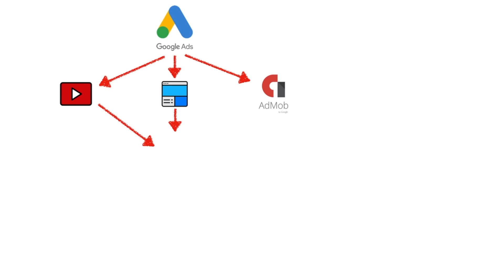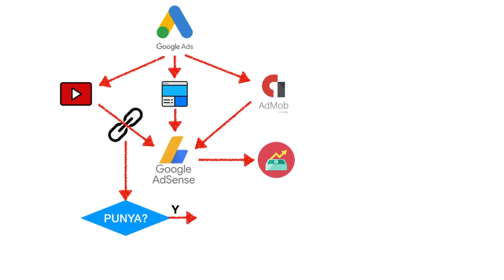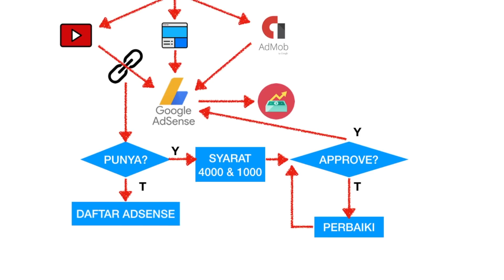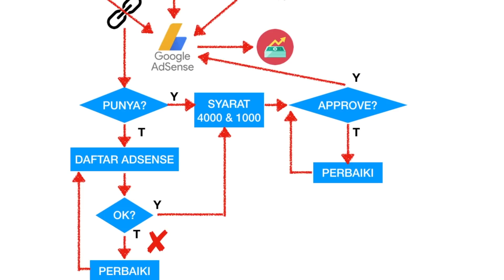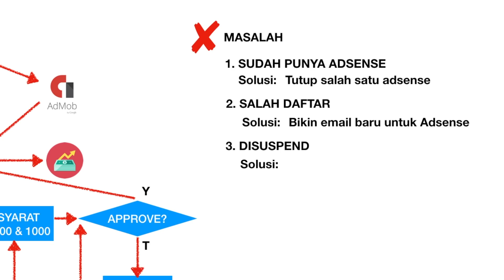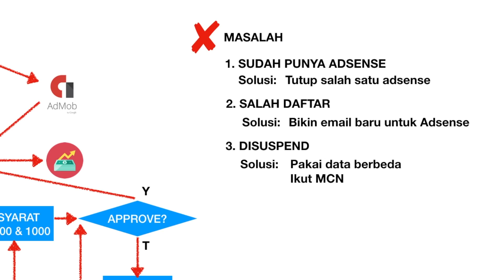Cara Kerja Google Adsense Youtube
Kalian harus memahami cara kerja google adsense youtube sebelum ikut program partner iklan youtube. Masalah Google adsense ini sering kali dijumpai saat kita melakukan pendaftaran. Cara daftar google adsense youtube ini harus memenuhi berbagai syarat terlebih dulu.
Video ini akan lengkap membahas cara kerja google adsense youtube, masalah dan solusinya.